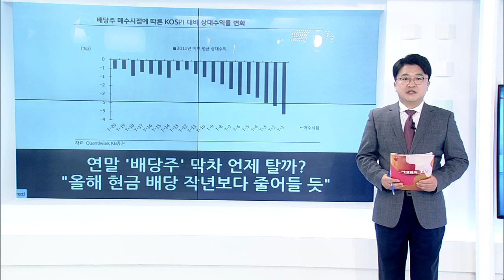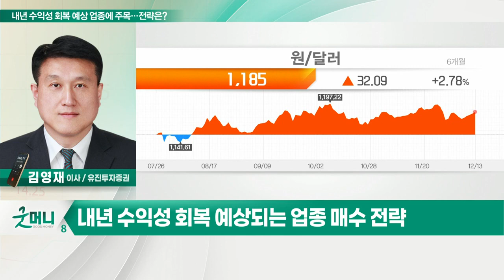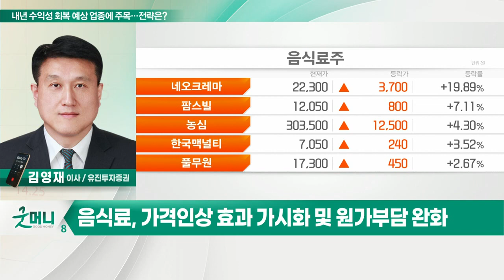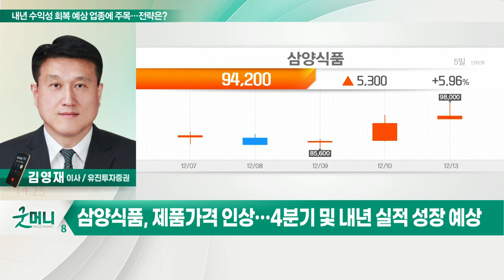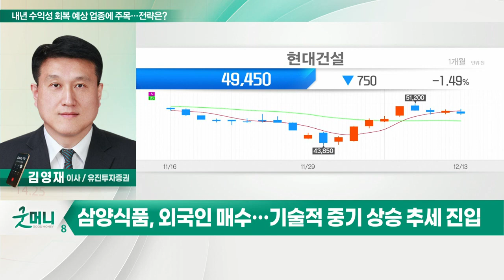삼양식품, 현대건설... 내년 수익성 회복 예상 업종에 주목… 전략은?_정성일의 투자 인사이트 (20211214)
- 美 연준 등 긴축 시작… 성장주 '약세' VS 경기민감주 '강세'
- 내년 수익성 회복 예상되는 업종 매수 전략
- 조선, 수주모멘텀 이후 선가 상승·수익성 개선 기대
- 건설, 낮은 밸류 매력… 대선 이후 건설경기 회복 전망
- 음식료, 가격 인상 효과 가시화 및 원가부담 완화

- 제품 가격 인상… 4분기 및 내년 실적 성장 예상
- 하반기 해외법인 출범 속과 내년 신공장 증설
- 코스피200 편출로 공매도 대상 제외
- 외국인 매수… 기술적 중기 상승 추세 진입

- 내년 1분기부터 주택 매출 상승 기대
- 해외 공정 본격화 속 매출 턴어라운드 예상
- PBR 0.7배로 저평가 국면 지속 중